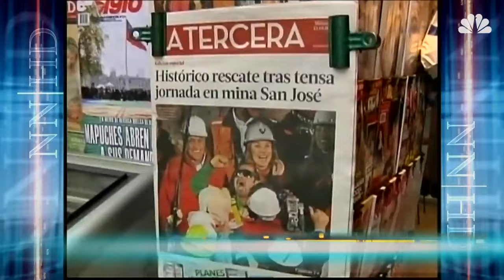Flashback: How The Chilean Miners Rescue Happened | NBC Nightly News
Nightly Films looks back at the rescue of 33 miners in Chile after being trapped underground for 69 days in 2010.